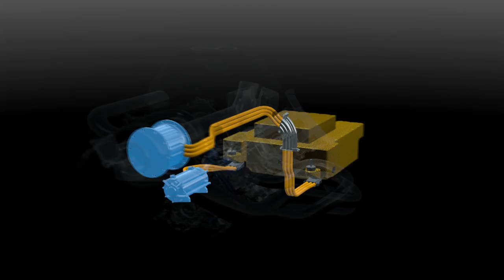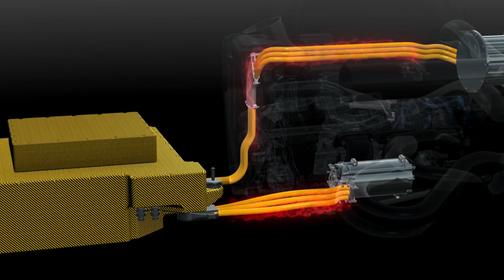Erstes Rennen, erster Sieg für die PU106A Hybrid Power Unit!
Nach dem erfolgreichen Debüt in Melbourne werfen wir einen Blick darauf, wie die Mercedes-Benz PU106A Hybrid Power Unit Nico Rosberg zum Sieg im Albert Park antrieb. Unser Video bietet nicht nur Aussagen des Siegers, sondern erklärt auch, wie die in der Formel 1 entwickelte Hybrid-Technologie ihren Weg auf die Straße findet!